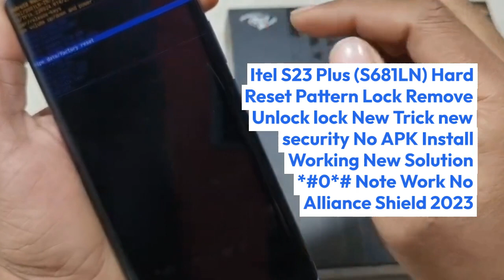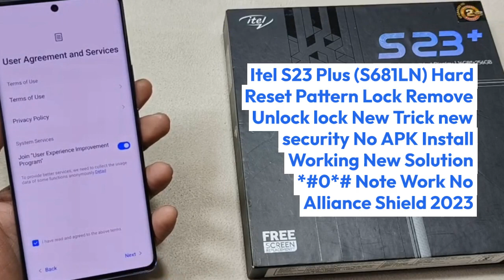Itel S23 Plus (S681LN) Hard Reset Pattern Lock Remove Unlock lock New Trick new secur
Itel S23 Plus (S681LN) Hard Reset Pattern Lock Remove Unlock lock New Trick new security No APK Install Working New Solution *#0*# Note Work No Alliance Shield 2023